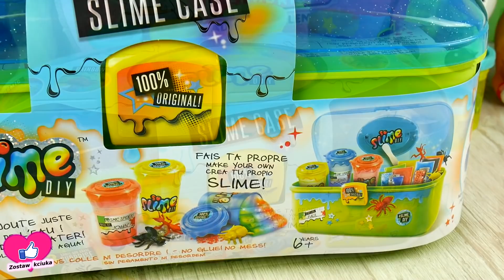SO SLIME DIY CREEPY • Testuje i robię Slime • DIY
Cieszę się, że tu jesteś! Masz ochotę na wesołą zabawę?
Świetnie!

Na kanale • Poziomka • czeka na Ciebie mnóstwo atrakcji. Zobaczysz:
❤️ kreatywne zestawy

Przenieść się w kolorowy świat zabawek.